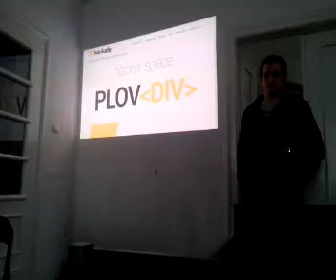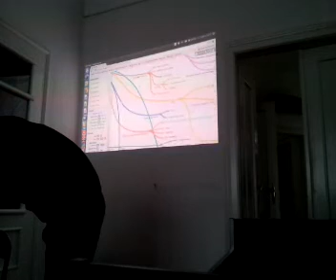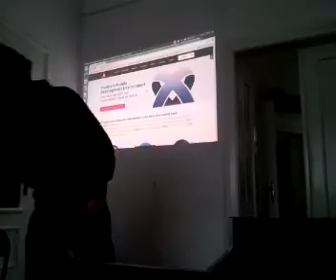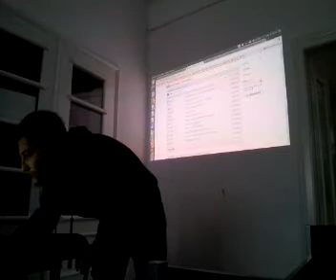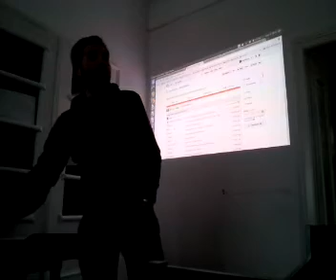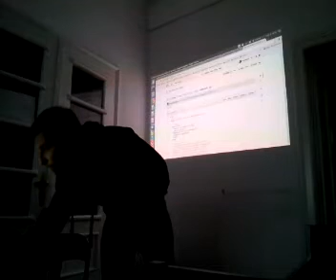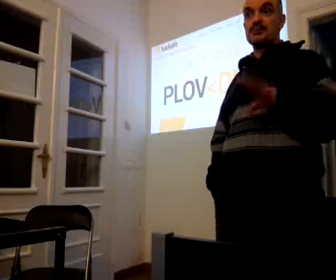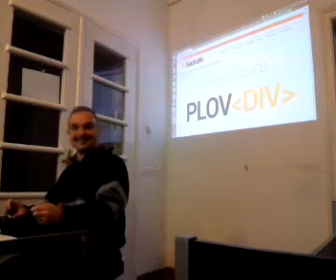Hackafe Lightning Talk: Организиране на Linux курсове за начинаещи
Цветомир Денчев споделя идеята и плана си за организиране на Linux курсове за начинаещи в пловдивския хакерспейс Hackafe.